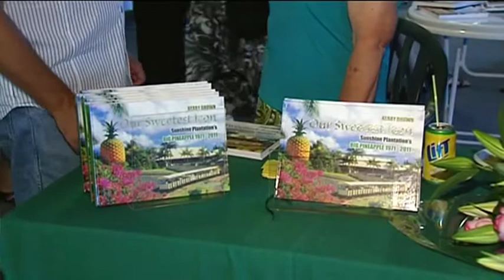Big Pineapple Workers Reunion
WIN News Sunshine Coast
28 November 2011